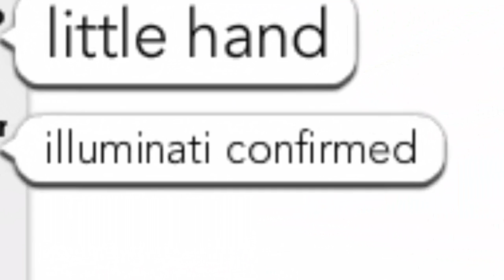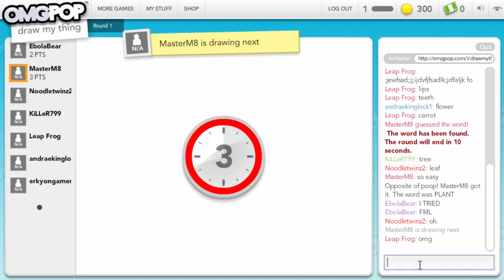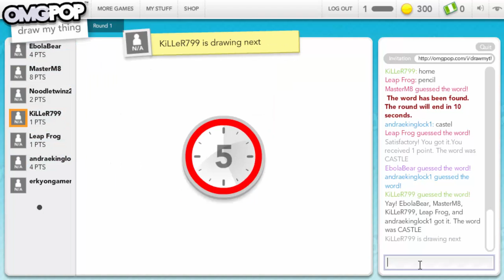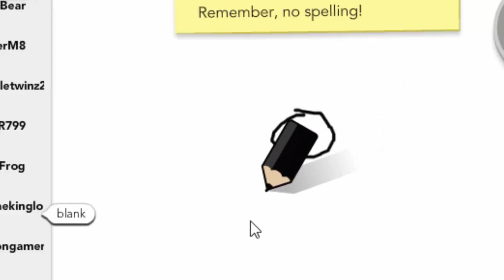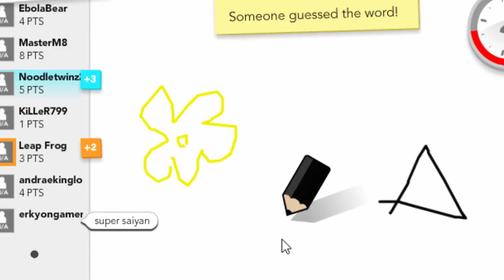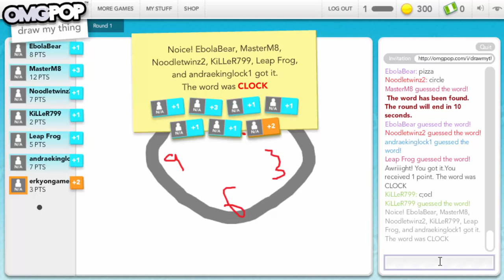Draw My Thing W/ Erkyon #3